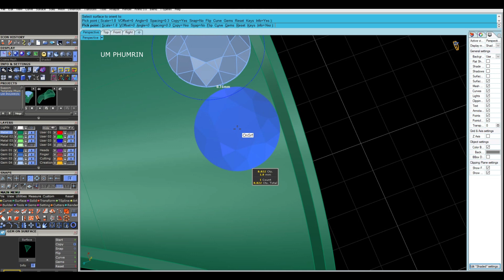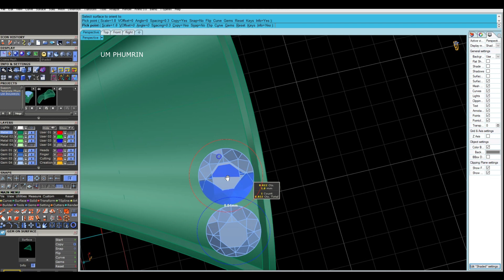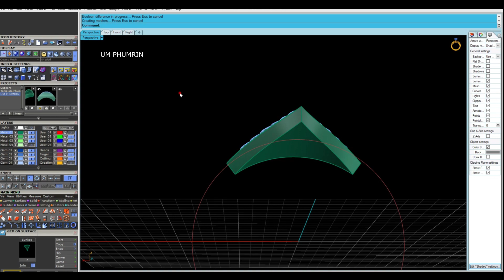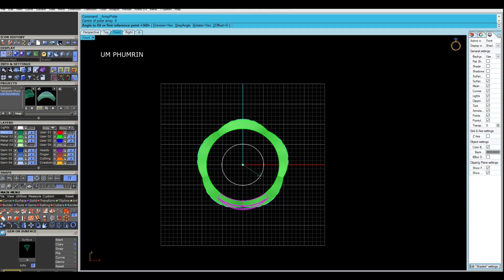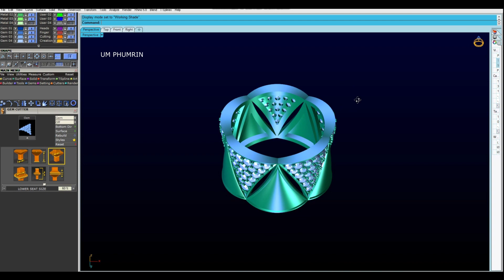How to design ring with software matrix 8 318 Ep 3End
Creator    : UM PHUMRIN
Edit          : Vegas pro 13.0 / Photoshop CS6
Recorder : Apowersoft free screen recorder / Bandicam